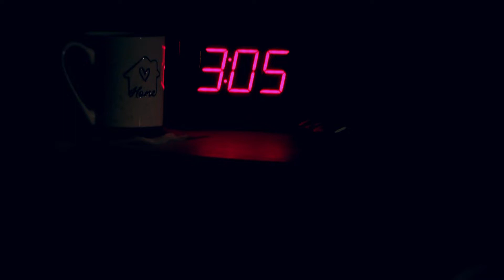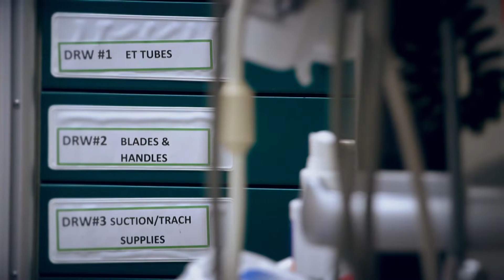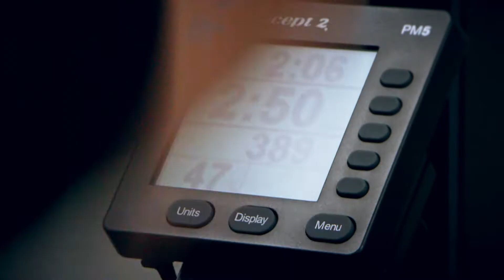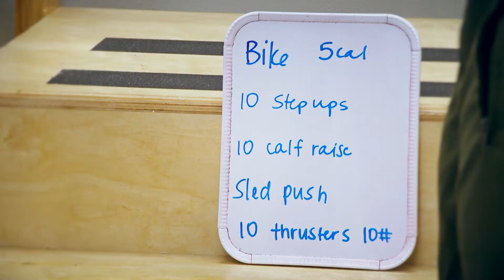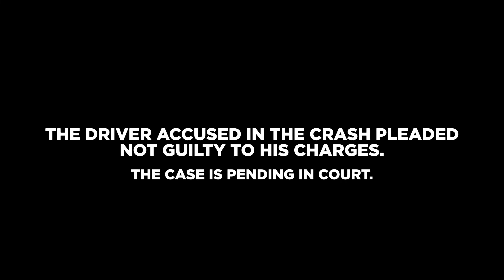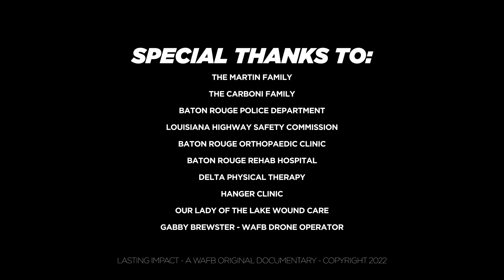Lasting Impact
Elizabeth Vowell and Derron Daquano present a powerful documentary following a Baton Rouge police officer’s fight to rebound from tragedy.